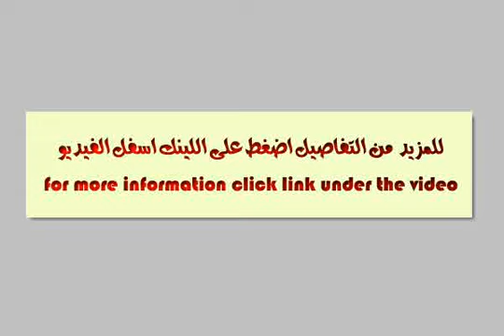Apartment For Sale In Nasr City Cairo - mlseg.com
Apartment For Sale In Nasr City Cairo شقة مساحه 135م 3 نوم 2 ريسبشن واجهه بحري غير مجروحة بالحي التامن تطل علي حديقه النقابات ببرج جديد بالاسانسير مطلوب 165 الف بمقدم 65الف و تسهيلات على خمس سنين للكاش للاستعلام و او او او او او - مدينة نصر - Egypt Real Estate | Greater Cairo | Nasr City | Apartment For Sale